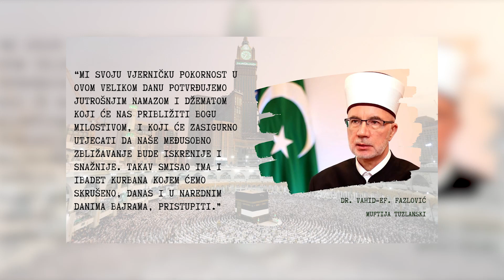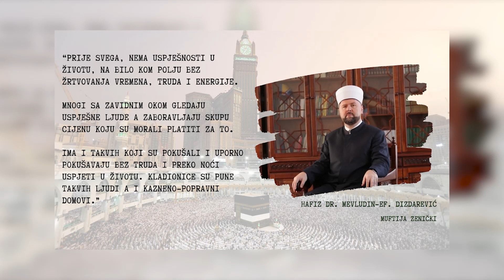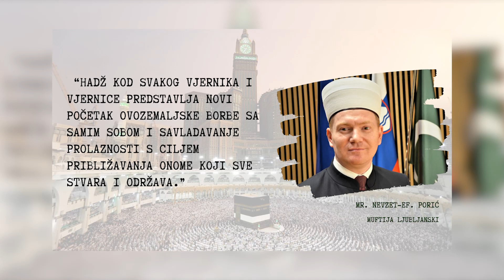Veliki broj vjernika na bajram-namazu širom Bosne i Hercegovine i u domovinskim zemljama